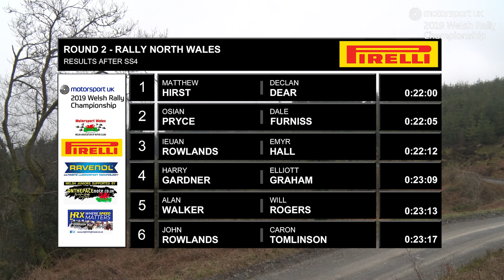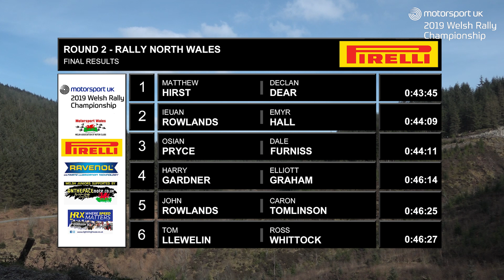2019 Welsh Rally Championship Round 2 - Rally North Wales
Want to see more Clubman Rally Coverage? then check out our Fan Subscriptions on Facebook